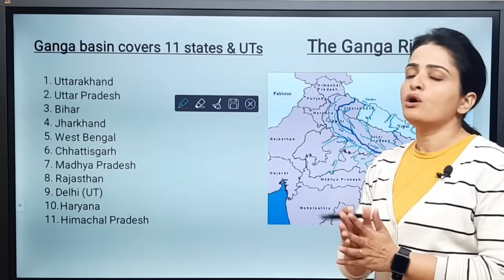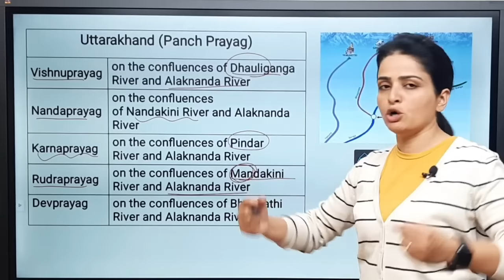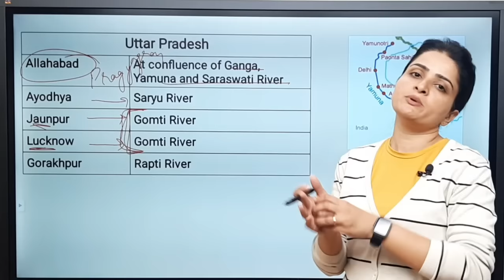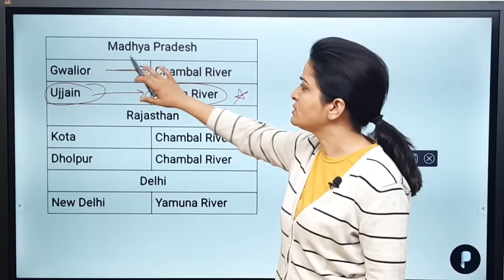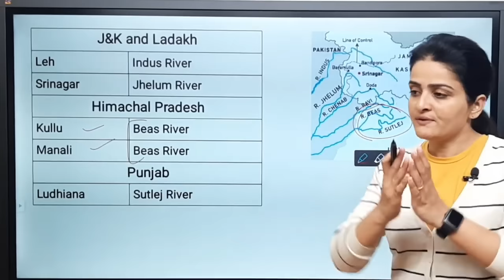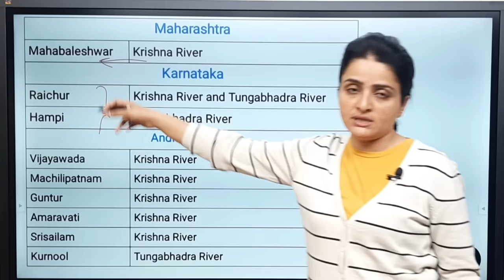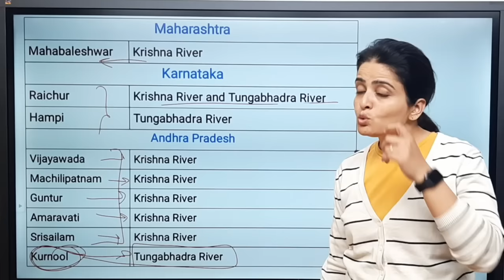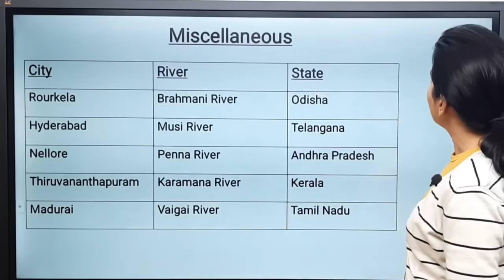Indian Cities on River Banks | Static GK | SSC Parcham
In this video you will learn all the important cities and the river banks on which they are situated. Mnemonic techniques have been used at places to help you memorize all the facts while you watch the video.

Download the Parcham App for daily short practice tests and a PDF bank subscription.